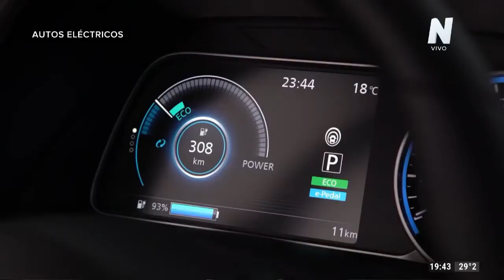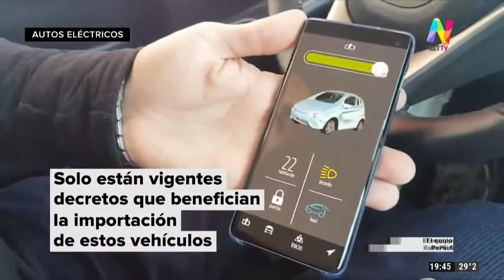Autos eléctricos: un mercado incipiente que no para de crecer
egún un informe del Sistema de Información Online del Mercado Automotriz en 2020, el patentamiento de este tipo de vehículos, híbridos y eléctricos, creció un 53,9% al alcanzar las 2.383 unidades vendidas.